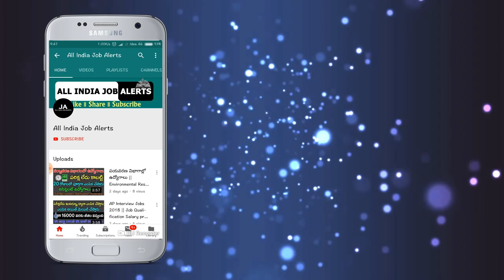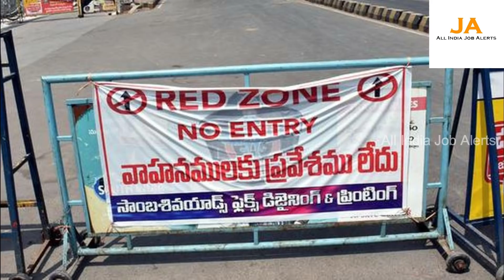ఈరోజు 09-05-2020.! ఈరోజు రాత్రి 12 గంటల నుండి దేశం మొత్తం బంద్..వెంటనే ఈ పని చేయండి || Latest News